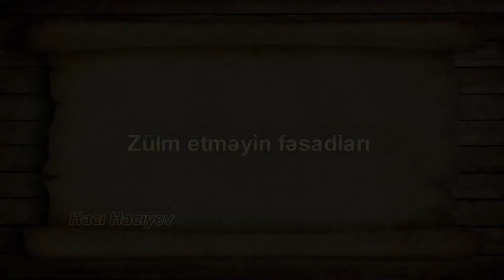ZÜLM ETMƏYİN FƏSADLARI HACI HACIYEV